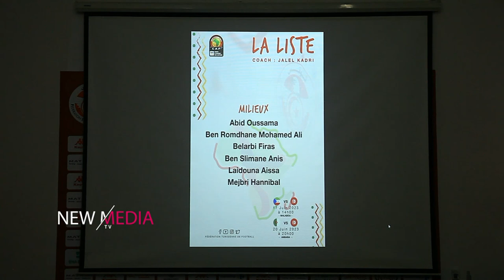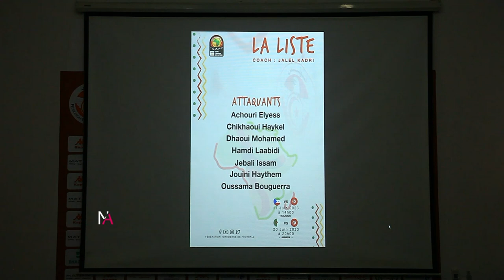🇬🇶 🇩🇿 الإعلان عن قائمة اللاعبين المدعوين لتربّص المنتخب استعدادا لمباراة غينيا الاستوائية والجزائر